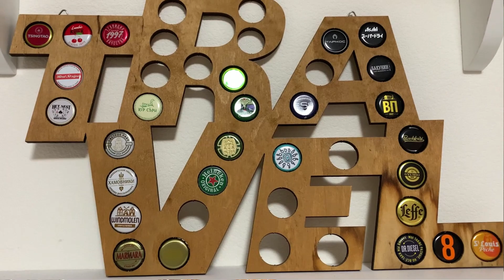Кер Сари | Пиво из Чебоксар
ОАО «Букет Чувашии» - российское предприятие по производству пива, кваса, напитков безалкогольных, питьевых и минеральных вод, ячменного и ржаного солода.

Кĕр Сăри Светлое:
Алкоголь 5.3 %
Экстрактивность начального сусла 13 %
 СОСТАВ: солод пивоваренный ячменный светлый, вода питьевая очищенная, рисовая крупа, хмелепродукты, дрожжи пивные.

Кĕр Сăри Пшеничное:
Алкоголь 4.5 %
Экстрактивность начального сусла 12 %
СОСТАВ: вода питьевая очищенная, солод пивоваренный: пшеничный, ячменный светлый; хмелепродукты, дрожжи пивные верхового брожения.

Кĕр Сăри Тёмное:
Алкоголь 3,5 %
СОСТАВ: вода питьевая очищенная, солод пивоваренный: ячменный светлый и ячменный карамельный, сахар, хмелепродукты, дрожжи пивные